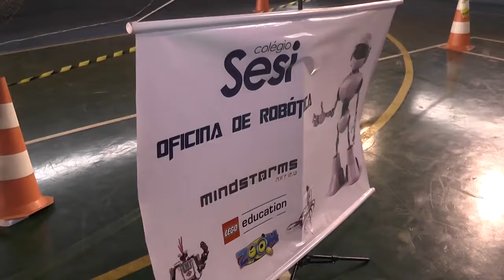COMPETIÇÃO DE ROBÓTICA NO COLÉGIO SESI CIANORTE